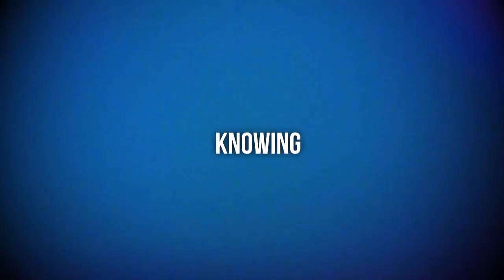Knowing (2009) - HD Full Movie Podcast Episode | Film Review